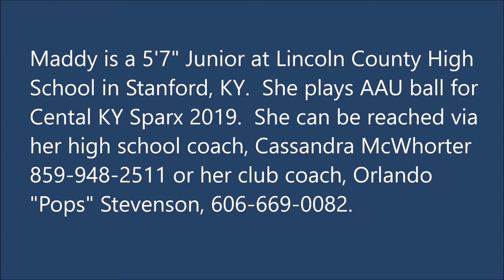Maddy Boyle Mid Year Highlights 2017- 2018